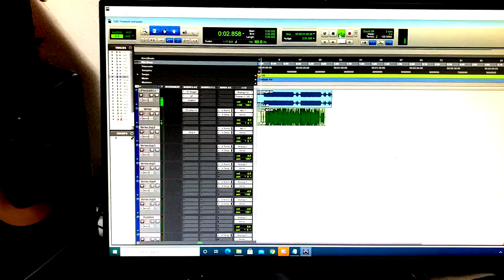Drake - What's Next Freestyle (J Mano) with Neumann TLM 102 Microphone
What's up everyone! it's been a while since I've posted on YouTube, but I'm going to be on here a lot more! Felt like dropping a verse on Drake's What's next song using the Neumann TLM 102 Mic that I still have! I will respond back.

if you're ready to purchase the Neumann TLM 102

(Don't miss anything I release!)